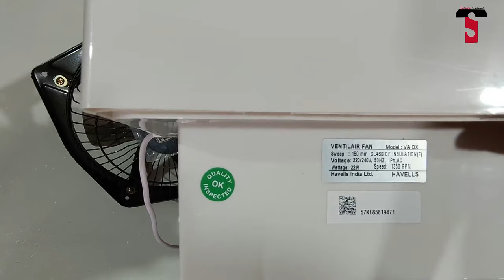Polar VS Havells | Metal Frame VS Plastic Frame Exhaust Fan | कोनसा Exhaust Fan लेना चाहिए ?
Buying Link -
1. Polar Exhaust
2. Usha Exhaust

My GEARS -

2. MIC
3. CAMERA
4. TRIPOD
5. MOBILE HOLDER
6. VLOG GORILLA POD
8. GREEN SCREEN